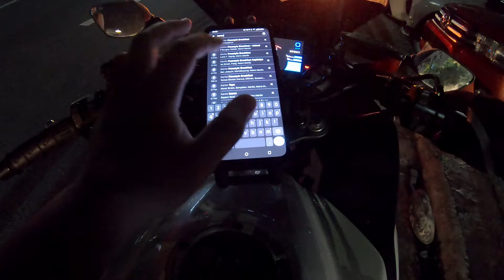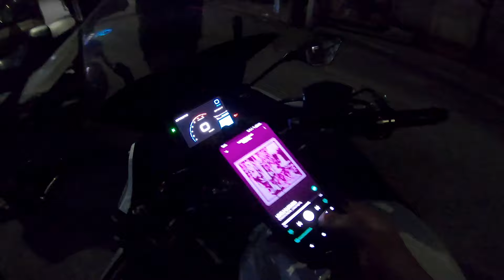NIGHT RIDE SA GABI NO VOLUME NO BATTERY MIC RIP WITH PEENOISE AND FRIENDS :)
Inedit ko para mabura ko na haiya,edit nyo with audio if you want Xd